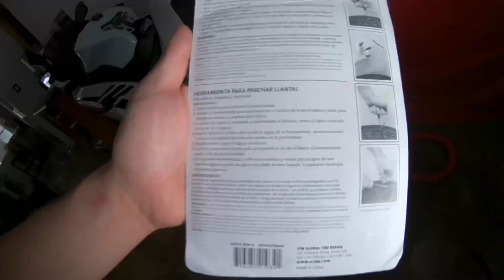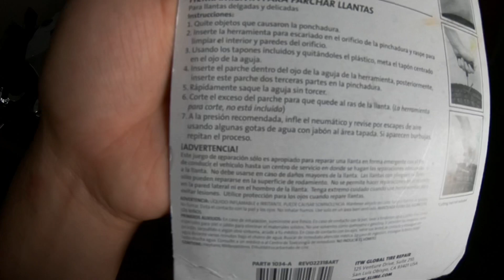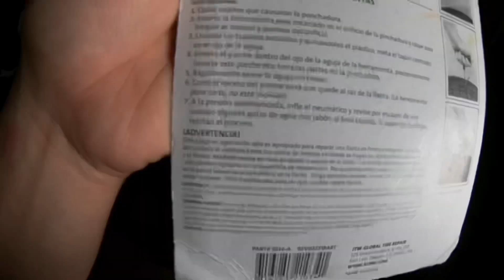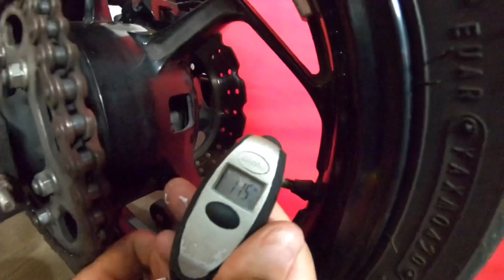Probé poner tarugos de llantas y sellador de llantas, ¿será que funcionan? | Chuy en moto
Qué onda muchá!

Realmente es algo que sirve y sirve bastante, y hasta hoy, 1 semana después, les digo que he usado la moto de diario y todo está nítido!!